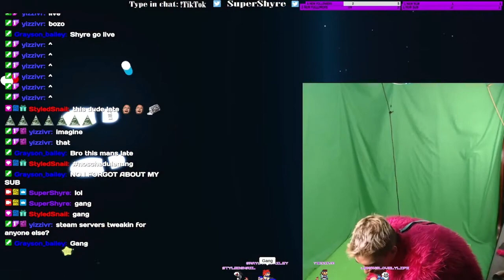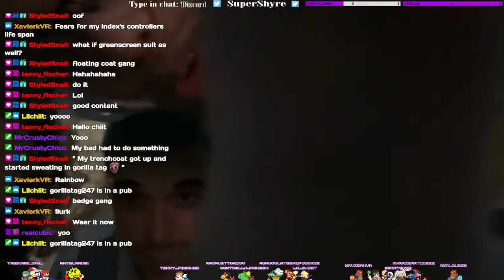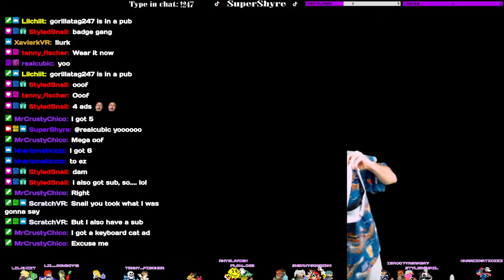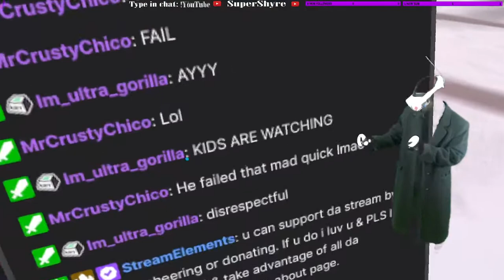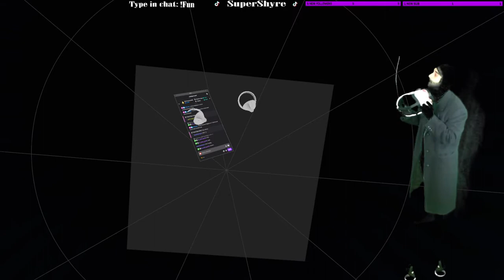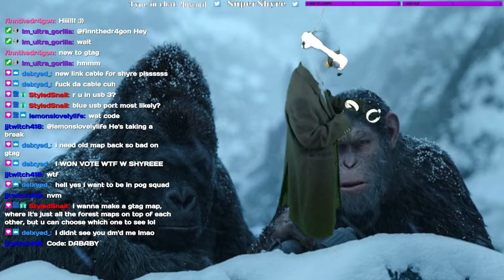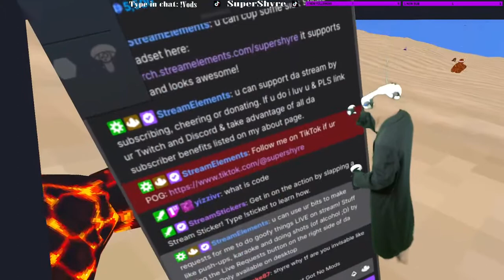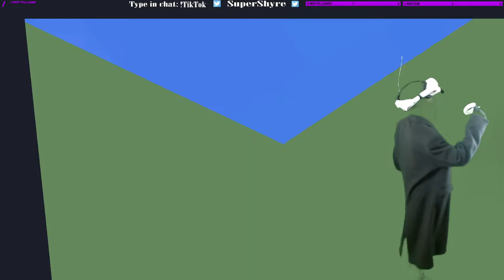🕵️‍♂️Playing Gorilla Tag Custom Maps in a Trenchcoat🕵️‍♂️02/08/22🕵️‍♂️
🎮Gaming Channel:   @ShyreGames 🎮
🏄‍♂️Vlog Channel:  @ShyreVlogs  🏄‍♂️
🤬Rant Channel: @ShyreRants🤬
🥳Follow me on all socials at @SuperShyre🥳
🤖ai Generated Channel: @ShyreButAi🤖
👯Follow my content team DA POG SQUAD:  @DAPOGSQUAD 👯